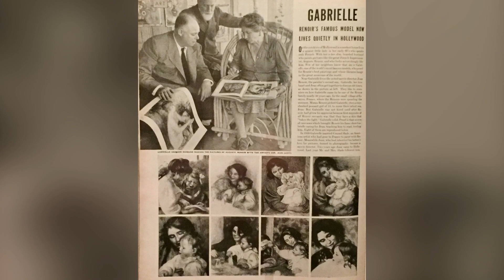Renoir père et fils au Musée d'Orsay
L'exposition, centrée sur les figures de Pierre-Auguste Renoir et de son fils Jean, explore les points de contact entre le peintre et le cinéaste. Au fil d'une approche mêlant tableaux, films, dessins, manuscrits, costumes, affiches et maquettes se dessine une sensibilité commune entre les deux artistes. Il ne s’agit pas pour autant de réduire les films de Jean à une simple transposition des œuvres de son père. Le cinéaste de « La Grande Illusion », de « La Règle du jeu » ou de « Partie de campagne » confiait avoir entretenu des relations ambivalentes avec le peintre : « J’ai passé ma vie à tenter de déterminer l’influence de mon père sur moi … [Je suis passé] par des périodes où je faisais tout pour échapper à cette influence à d’autres où je me gavais de formules que je croyais tenir de lui »
Jean a d’abord été le témoin privilégié du travail artistique de son père, posant pour lui avec sa nourrice Gabrielle Renard, puis seul dans son atelier. Le souvenir de ces séances de pose revivra dans la biographie publiée en 1962 « Renoir par Jean Renoir », à la fois ciné-livre évoquant un temps d’avant l’invention du cinéma et autoportrait.
Dernier modèle du père et première femme du fils, Andrée Heuschling occupe une place singulière dans le dialogue artistique entre les deux hommes. Elle inspire les derniers chefs-d’œuvre du peintre (« Les Baigneuses ») et devient, après la mort d’Auguste, l’épouse et la muse de Jean au cinéma sous le nom de scène de Catherine Hessling. C’est à Derain qu’on doit son portrait, inspiré tant par les stars hollywoodiennes que par les figures italiennes de la Renaissance.
Après huit films tournés à Hollywood, Jean revient en France pour réaliser deux films dont l’action se situe dans le Paris des années 1880 et de la Belle Epoque, « French Cancan » et « Elena et les hommes ». S’il s’inspire des Impressionnistes (« Le Bal du Moulin de la Galette »), il rend aussi un vibrant hommage aux affiches de Jules Chéret et de Toulouse-Lautrec ainsi qu’aux métiers du spectacle (« French Cancan »).